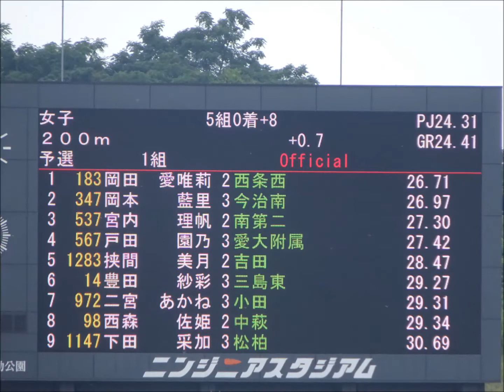女子200m予選1組、1着：岡田愛唯莉（西条西中）26秒71 ～第69回愛媛県中学校総合体育大会・陸上～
1着：岡田　愛唯莉（西条西中）　26秒71
2着：岡本　藍里（今治南中）　　26秒97
3着：宮内　理帆（南第二中）　　27秒30
4着：戸田　園乃（愛大附属中）　27秒42
5着：挟間　美月（吉田中）　　　28秒47
6着：豊田　紗彩（三島東中）　　29秒27
7着：二宮　あかね（小田中）　　29秒31
8着：西森　佐姫（中萩中）　　　29秒34
9着：下田　采加（松柏中）　　　30秒69